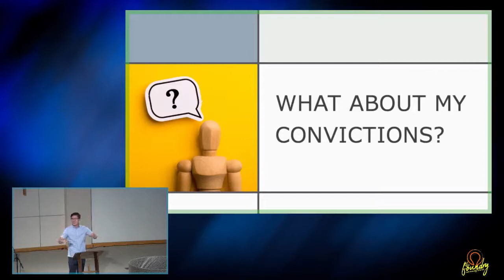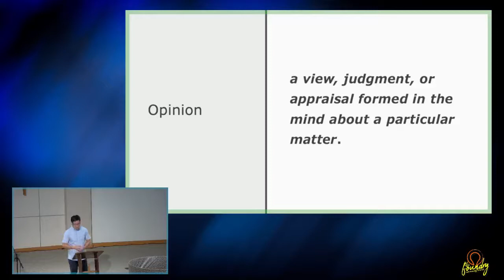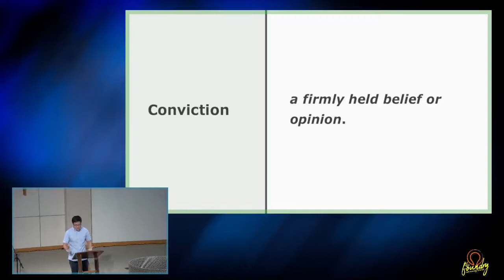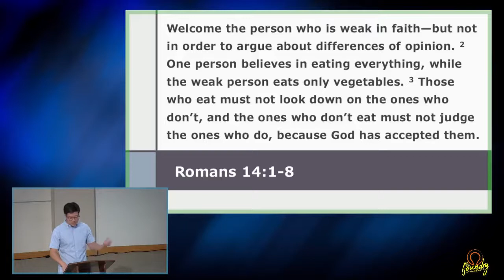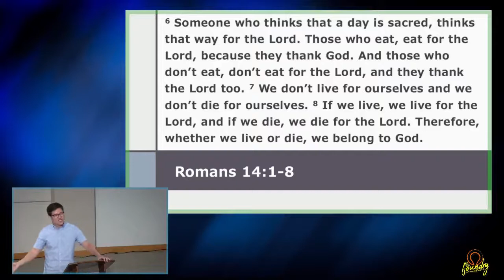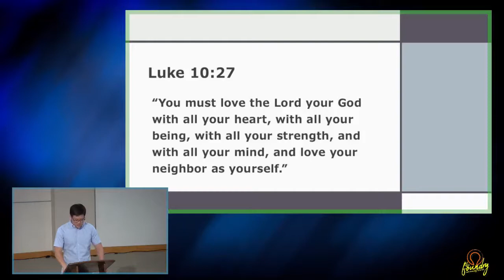What About My Convictions?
Sermon: What About My Convictions?